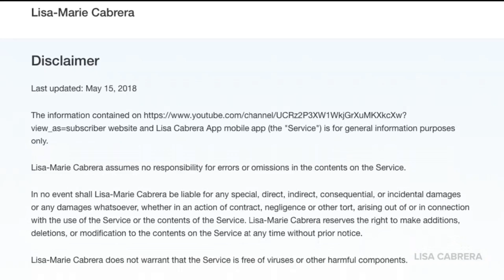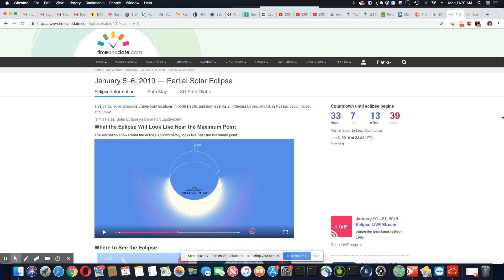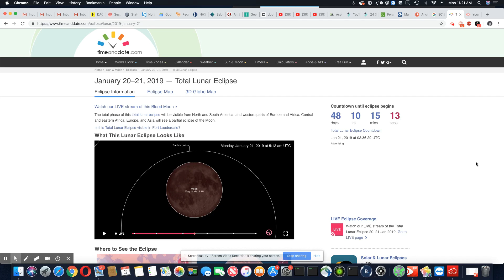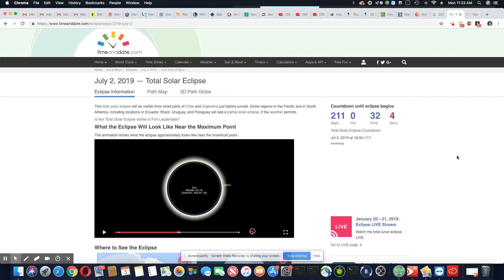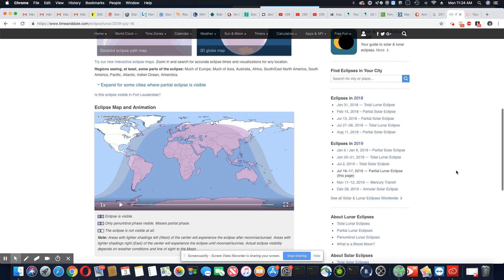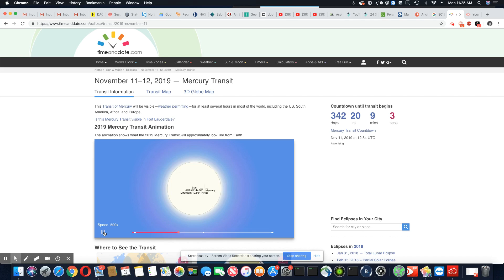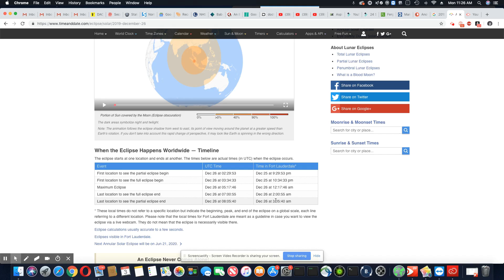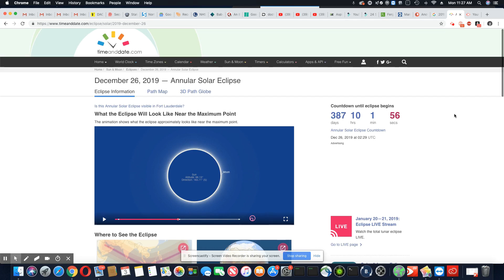2019 Solar/Lunar Events